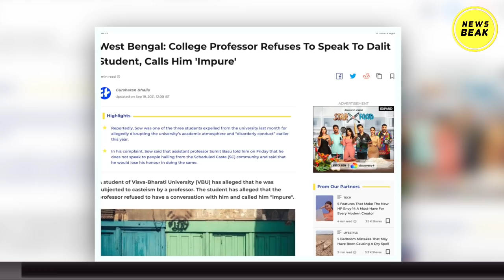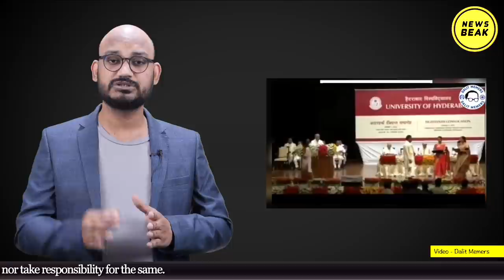University Campus में पसरा भंयकर जातिवाद। देखिए कैसे काम कर रहे हैं द्रोणाचार्य शिक्षक ?